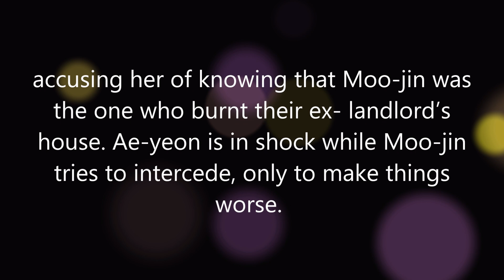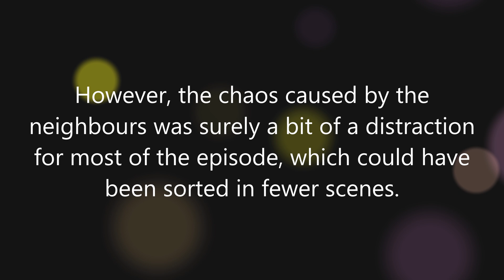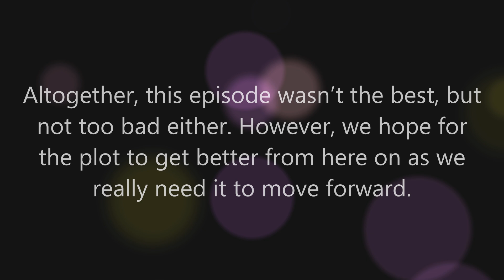Romance in the House Episode 3 Review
Hi everyone, we provide recaps, reviews and reactions in our videos to encourage all of you to share your thoughts and feelings on these dramas. This is also one of the ways for us to maintain this channel and keep updating you with the latest K-dramas. Please continue supporting our channel & videos! Take care & stay safe!

Ji Jin-hee, Kim Jee-soo, Son Na-eun, Choi Min-ho, Yoon San-ha, Jung Woong-in, fascinating, dramatic, comic tale, father, reunite, family, kicked out, financial struggles, Byun Moo-jin, wife, Geum Ae-yeon successful man, owner villa